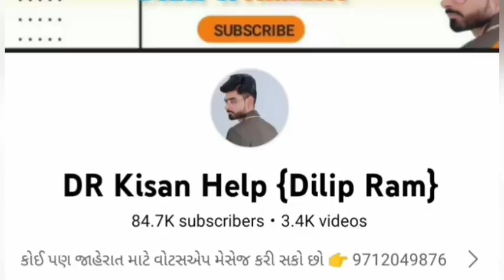ઈકો ગાડી વેચવાની છે@DRKisanHelp_DilipRam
DR_Kisan_Help_{Dilip_R}
DR_kisan_help{Dilip_R}
 juna tecter vesvana,
Purana tractor Bazar,
 le ves,
tractor price,